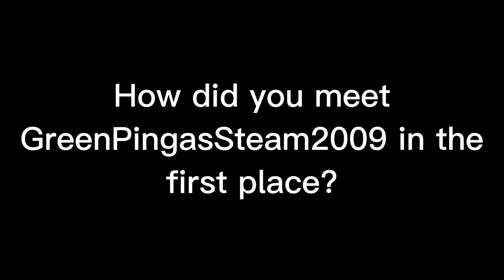Question #25 for those that heard of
For me when I was looking up my username on YouTube YouTube recommended me a commentary that @StumpsvilleTV did on my rant on BOTO and then that’s how I meet him in the first place.